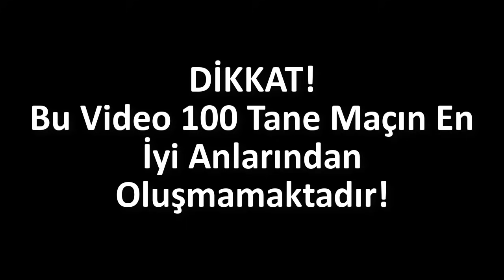UsTaMİKE 🧨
Ben Fuat; Brawl Stars da UsTaMike. Güzel ve eğlence li ve komik bir video oldu iyi seyirler.

Selam Ben Fuat veya Oyunların Ustası ya da dur UsTa 👌
Bu Kanalda Brawl Stars Videoları Çekiyorum Yani Brawl Stars Yeni Karakter Çıkarma Anları Ve Kupa Kasma Taktiği Gibi Aynı Zamanda Gerçek Dünya Rekoru Brawl Stars Elmas Satın Alıyorum Bu Elmaslarla da Yeni Brawl Pass Yeni Skin Cezalı Kutu Açılımı Mega Kutu Açıyoruz Efsane Kutu Açılımı Oluyor Bazen Oyunda Bug Olabiliyor Yeni Güncelleme ve Brawl Talk Gelirse Yeni Efsanevi Kromatik Destansı Gizemli Karakter Oynanış Challenge Videosu Yayınlıyorum. Karakter Çıkınca Çıldıran Çocuklar Türkler Efsane Oluyor Youtuberlarla da Bazen Cezalı Vs Video su Çekiyoruz. Oyundaki En Sevdiğim Karakterler Efsanevi Leon Crow Spike Amber Sandy Kromatik Surge Colette Gale Lou Albay Ruffs Gizemli Max Gene Mortis Tara Mr. p Sprout Byron Destansı Piper Pam Frank Bibi Bea Nani Edgar ve Aynı Zamanda Dünya ve Türkiye Kupa Kasma Rekorları Kırıyorum ve Çoğu Oyuncu Bana Usta Der Yani Oyunların Ustası